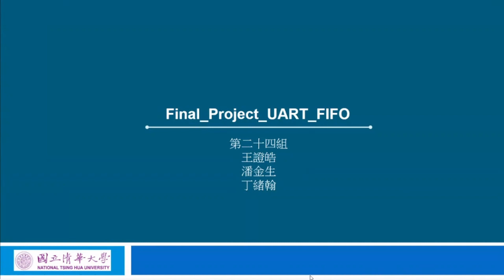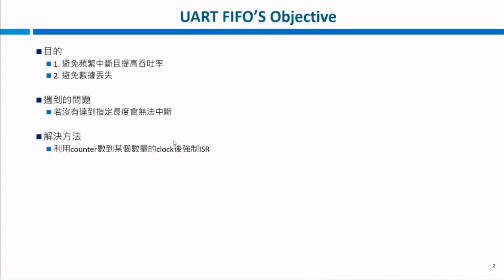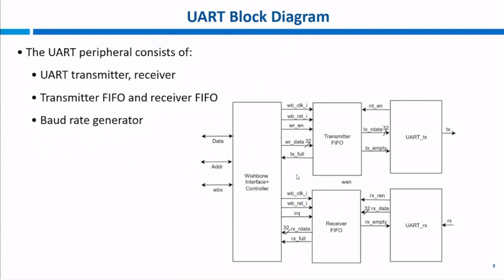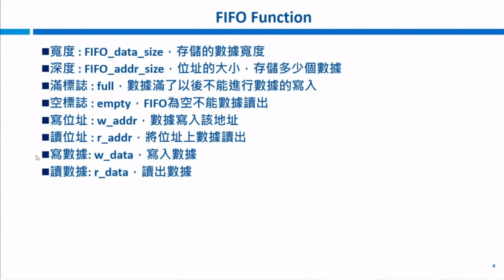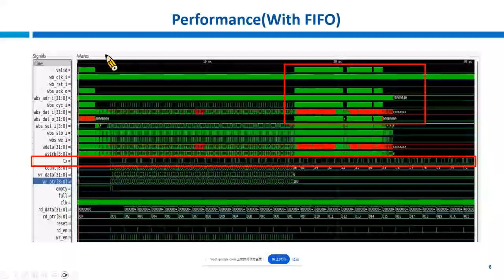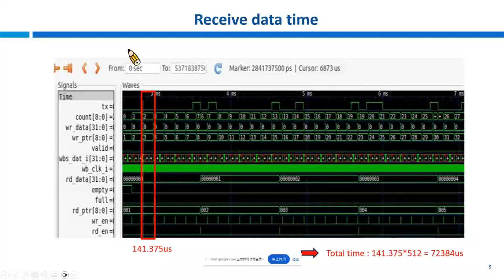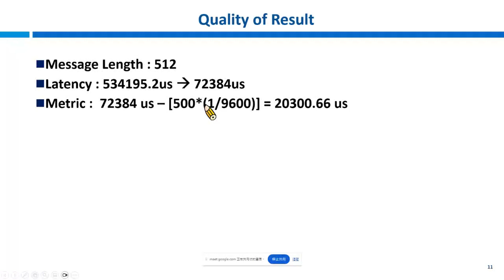[ SoC Design Lab - NTHU ] Final Project - Group 24